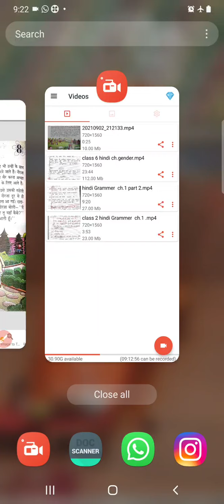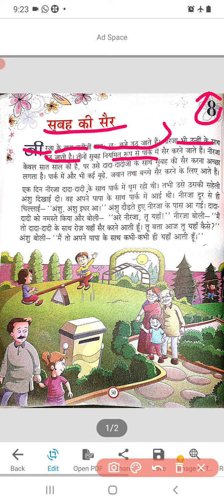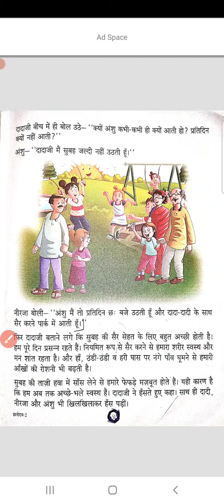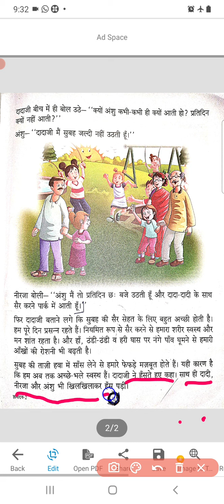class 2 hindi ch 8